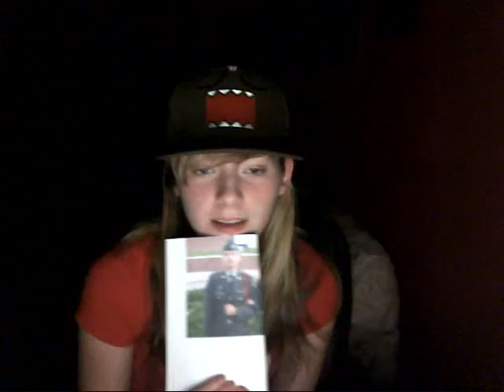All about him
I know its not a normal video to post. But i love him and im a woman of my word.